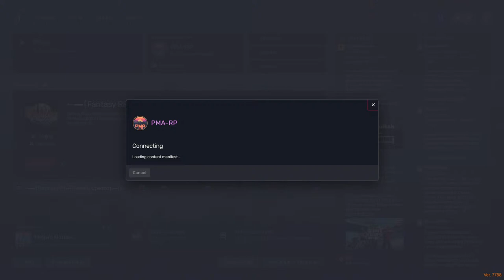PMA RP Diablos Captain | Daquan Williams